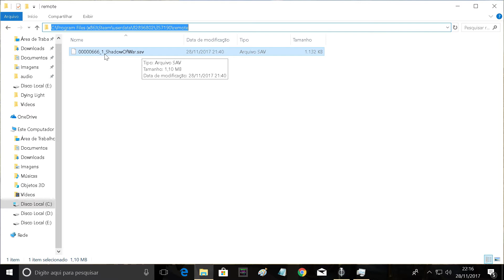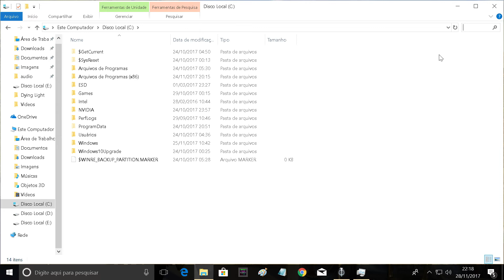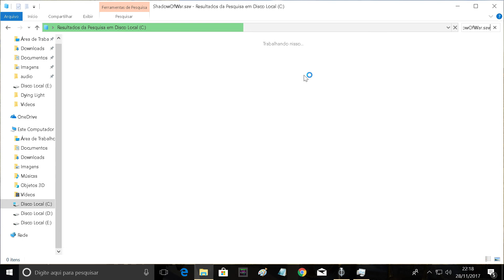Como realizar Backup do SaveGame: Middle-Earth: Shadow of War Save File location (Steam)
Falar galera tudo de boa?

Nesse vídeo vou mostrar como localizar o arquivo save game em Middle-Earth: Shadow of War no Steam.

Agradeço a todos que poderem participar do canal!!
Valeu!!!